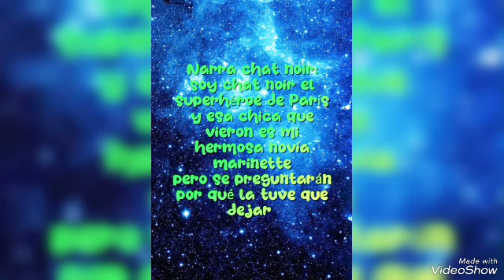ESTRENO - Prometiste - Capítulo 1 🖤💗 (leer descripción abajo)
hoy ay una nueva historia, y este es el capítulo 1 y especial ya que somos 400 subs, MUCHÍSIMAS GRACIAS son los mejores

lo cambie ya que iba a subir el capítulo 2 de amor vengativo pero tuve unos pequeños inconvenientes

espero que lo disfruten mis lobitos y estrellitas los quiero mucho 😊😁🤗🌺💗